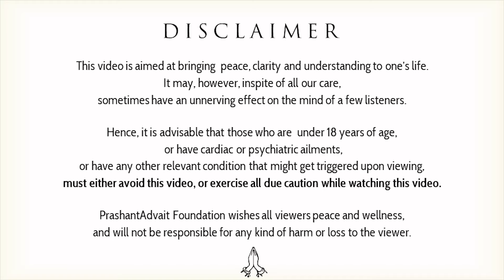Living Alone or Together || Acharya Prashant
Video Information: Advait Learning Camp, 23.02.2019, Rishikesh, Uttarakhand, India

Context:
What is the right time to be into a relationship?
What is relationship?
How to make relationship healthy?